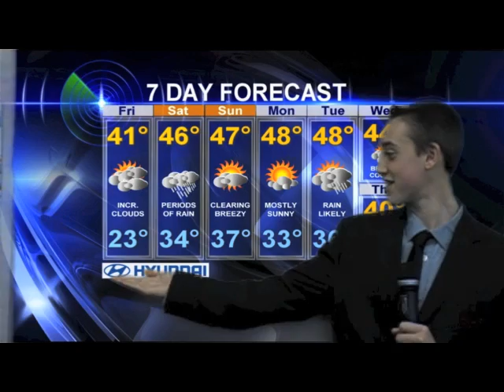Nativity of Our Lord School: Closed-Circuit Television System Project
Nativity of Our Lord School, Warminster, PA